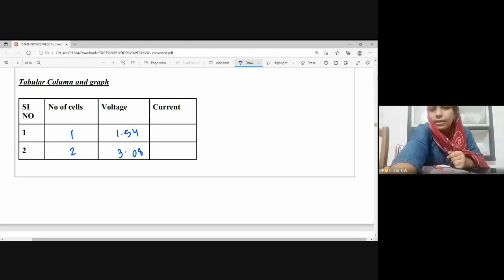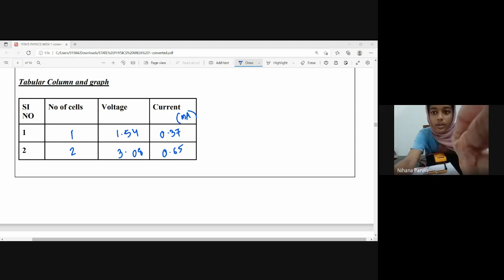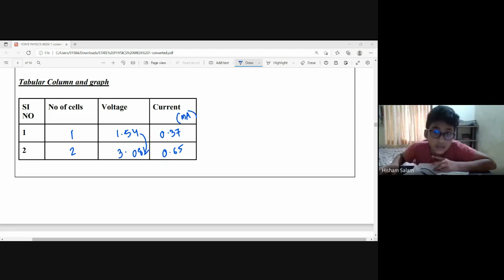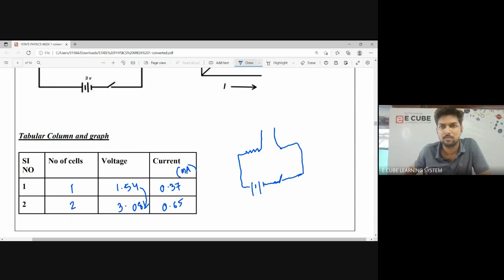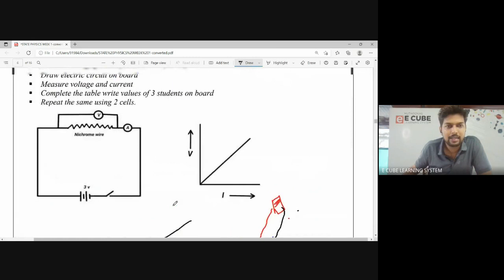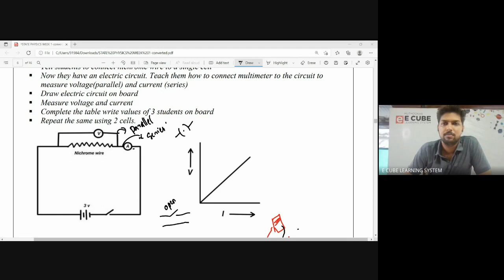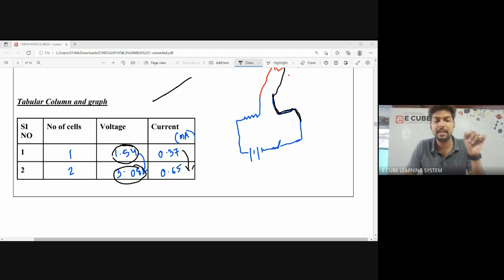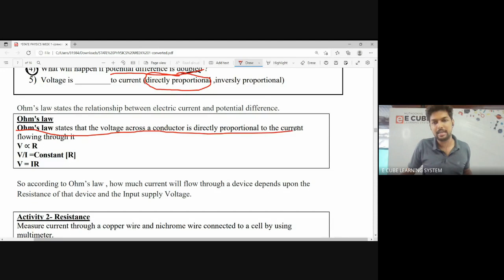Ohm's law | Physics | Activity discussion | E Cube